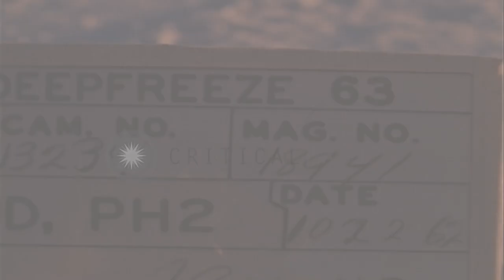Men attach a ski to a stabilizer during a United States Antarctica Research Progr...HD Stock Footage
Men attach a ski to a stabilizer during a United States Antarctica Research Program in Antarctica.

Operation Deep Freeze of the United States being carried on in Antarctica. A man tighten bolts on a ski tourk tube. A man connects hydraulic lines to a ski. A hand wrench being used to tighten it. Two men attach a stabilizer to the ski. Men on ice as they attach the stabilizer. An aircraft in a snow covered field with a sign on the fuselage that reads' little Horrible'. Location: Antarctica. Date: October 22, 1962.

57,000+ broadcast-quality historic clips for immediate download.